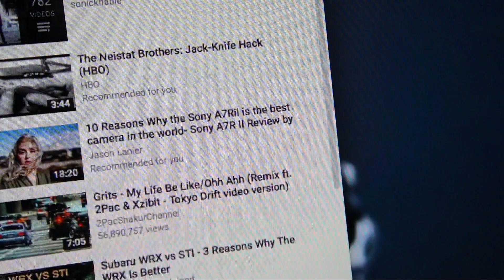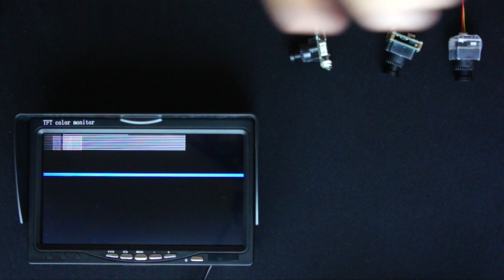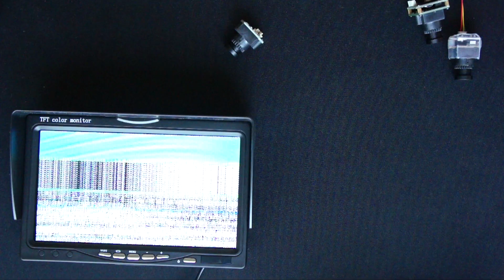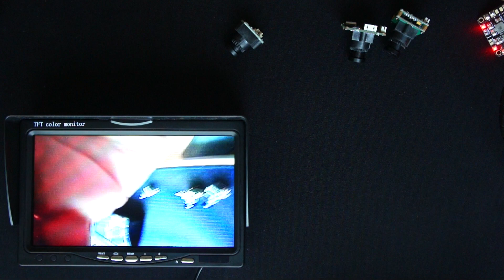FPV camera latency and exposure test. Part1 (800,700,600 tvl CMOS / CCD)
This video is about FPV camera latency.
Tested camera
1. 800tvl 1/3 cmos
2. 700tvl 1/3 Sony Super HAD CCD
3. 700tvl 1/3 Sony Super HAD CCD
4. Foxeer XAT650M HS 1177M 600tvl 1/3 Sony Super HAD II CCD

Cheap camera is not always bad!